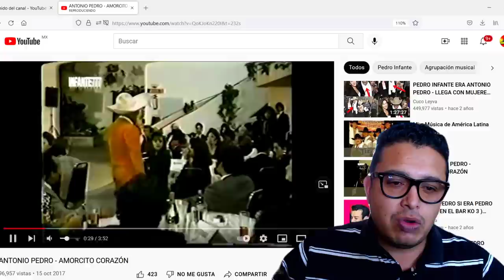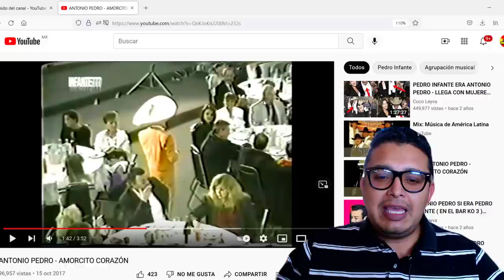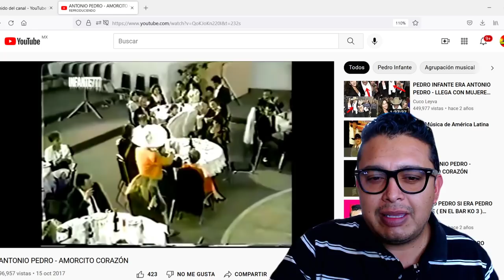❤️INCREIBLE el Compositor VENTURA ROMERO abrazó a ANTONIO PEDRO como HERMANO. Como si lo CONOCIERA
ABRAZOOOOOS!!! :'D